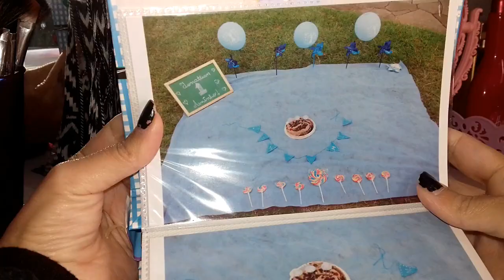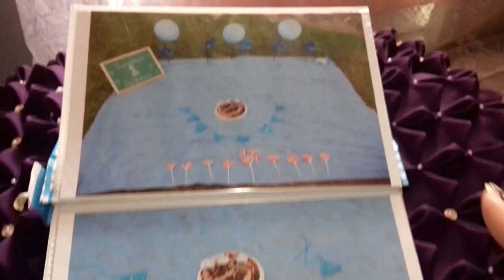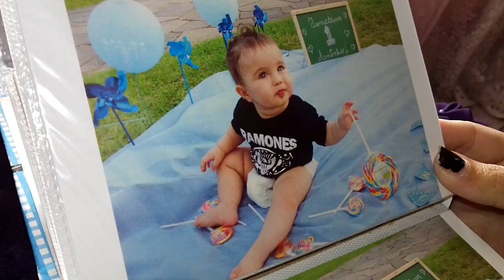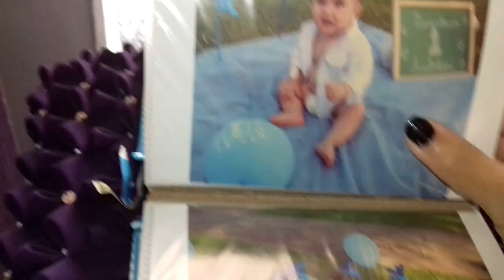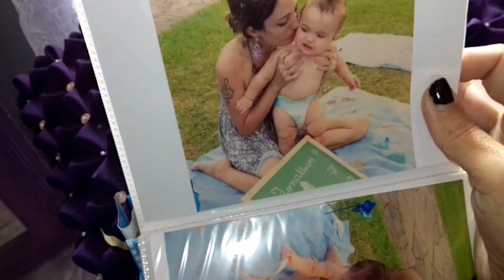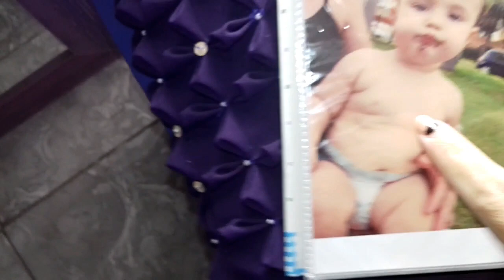ANALISANDO AS FOTOS DO SMASH THE CAKE DO MEU FILHO #1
Oi pessoal! No vídeo de hoje irei fazer um novo quadro aqui no canal. E o primeiro vídeo da série Analisando Fotos Antigas vai ser do Smash The Cake do meu filho Jonathan. Espero que gostem!